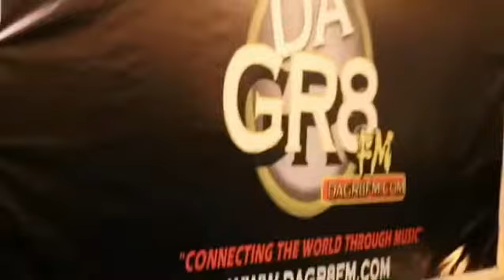The Bad Guy Show promo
Promo for season 2 of The Bad Guy Show